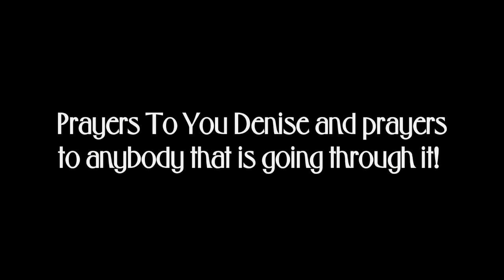Shoutout to Big Daddy Kane & Denise Smith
Our girl Denise Smith who helps out with our social media is battling cerebral palsy but as long as she has that Big Daddy Kane thoughtful medicine of simple words every now and then. she will Keep On keepin On. Thanks Kane!!!